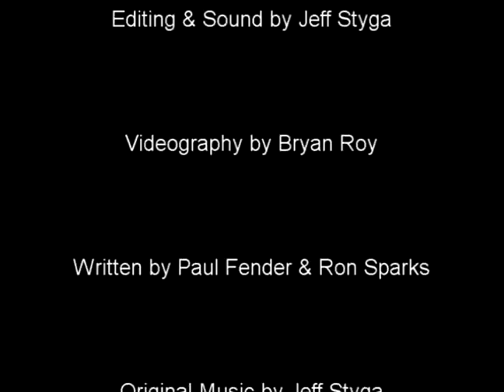The Milk Bag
A tale of fierce cruelty and fierce yet redeeming love, revolving around the strange relationship between a German immigrant and his milk bag. Set against the backdrop of urban Winnipeg during the 2004 labour strike.

"Touching and relevant" - Jeff Rottman, The Film Review

"'The Milk Bag' is a short film tour de force, unique in its approach to mise en scene" - Michael Szpirglas, Artistic Director of the Toronto Independent Film & Video Festival

"Bryan Roy's 'The Milk Bag' is every bit as fresh, stylish and sexy as his classic 'Wintershed Religion'." - Suzie Buchbinder, York Film Magazine

"'The Milk Bag' rocks more than a party where The Rolling Stones are playing with The Beatles and Madonna is making out with Paris Hilton, Britney Spears, and The Travelling Wilberries" - Not a real quote